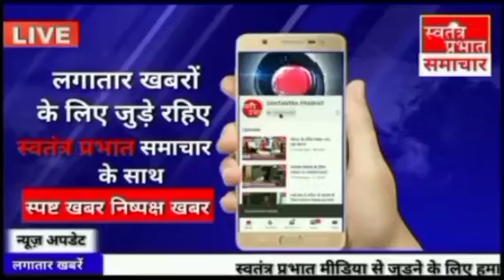अम्बेडकर नगर में पैसा लेने के बाद भी मुकदमें को नही लिया वापस, किया जा रहा प्रताड़ित